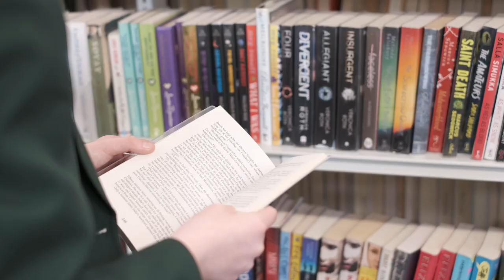Website promotional video